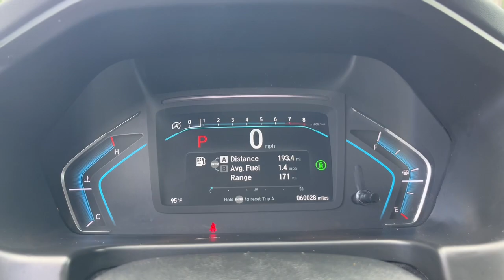2021 Honda Odyssey Jacksonville, Orange Park, St. Augustine, Gainesville, Nocatee FL PMB045262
Platinum White Pearl Used 2021 Honda Odyssey EX-L available in Jacksonville, Florida at Duval Honda. Servicing the Orange Park, St. Augustine, Gainesville, Nocatee area.

Duval Honda
1325 Cassat Avenue

This 2021 Honda Odyssey EX-L in White features 18 Machine-Finished Alloy Wheels 3.61 Axle Ratio 3rd row seats: split-bench 4-Wheel Disc Brakes 7 Speakers A/V remote: CabinControl ABS brakes Adaptive Cruise Control: Adaptive Cruise Control (ACC) with Low-Speed Follow Air Conditioning Alloy wheels AM/FM radio: SiriusXM Anti-whiplash front head restraints Apple CarPlay/Android Auto Auto High-beam Headlights Auto-dimming Rear-View mirror Automatic temperature control Brake assist Bumpers: body-color Delay-off headlights Driver door bin Driver vanity mirror Drivers Seat Mounted Armrest Dual front impact airbags Dual front side impact airbags Electronic Stability Control Exterior Parking Camera Rear Forward collision: Collision Mitigation Braking System (CMBS) + FCW mitigation Four wheel independent suspension Front anti-roll bar Front Bucket Seats Front dual zone A/C Front fog lights Front reading lights Fully automatic headlights Garage door transmitter: HomeLink Heated door mirrors Heated Front Bucket Seats Heated front seats Illuminated entry Knee airbag Lane departure: Lane Keeping Assist System (LKAS) active Leather Seat Trim Leather steering wheel Low tire pressure warning Memory seat Occupant sensing airbag Outside temperature display Overhead airbag Overhead console Panic alarm Passenger door bin Passenger seat mounted armrest Passenger vanity mirror Power door mirrors Power driver seat Power Liftgate Power moonroof Power passenger seat Power steering Power windows Radio data system Radio: 160-Watt AM/FM/HD/SiriusXM Audio System Rear air conditioning Rear anti-roll bar Rear reading lights Rear seat center armrest Rear window defroster Rear window wiper Reclining 3rd row seat Remote keyless entry Security system Speed control Speed-sensing steering Speed-Sensitive Wipers Split folding rear seat Spoiler Steering wheel mounted audio controls Tachometer Telescoping steering wheel Tilt steering wheel Traction control Trip computer Turn signal indicator mirrors and Variably intermittent wipers:brbr**CAR WASHES FOR LIFE ** 5 DAY MONEY BACK GUARANTEE **1ST OIL CHANGE FREE **COMMISSION FREE SALES PEOPLE. CARFAX One-Owner. Clean CARFAX.brbrbrCertified. FWD EX-L 3.5 Liter V6 8 Passenger 3rd Row Seating FWD HondaTrue Certified Details:brbr  * Transferable Warrantybr  * Roadside Assistancebr  * 182 Point Inspectionbr  * Powertrain Limited Warranty: 84 Month/100000 Mile (whichever comes first) from original in-service datebr  * Vehicles purchased within New Vehicle Limited Warranty period: extends New Vehicle Limited Warranty to 4 years*/48000 miles*. Honda Care Motor Club Partner for 1 year/12000 miles. Up to two complimentary oil changes within the first year of ownership. SiriusXM 90-Day Trialbr  * Limited Warranty: 12 Month/12000 Mile (whichever comes first) after new car warranty expires or from certified purchase datebr  * Vehicle Historybr  * Warranty Deductible: $0brbrbrThis unit gives you the Peace of mind knowing it has been FACTORY CERTIFIED under the auspices of Honda factory specifications plus our Duval REAL DEAL No Bills for the Basics Warranty which an additional 3 Months Protection Plan that includes 3 months of tire replacement / repair 3 months battery replacement 3 months of brake replacement / repair and 3 months of light bulb replacement. Our 90 Day/3000 mile preowned car protection also includes A/C and we also offer a 48 Hour / 300 mile Return Policy. Buy Preowned with Confidence at Duval Honda. Prices are plus tax tag title $298 Electronic Filing Fee and dealer pre-delivery service fee in the amount of $899 which charge represents cost and profit to the dealer for items such as cleaning inspecting and adjusting new and used vehicles and preparing documents related to the sale. Price is not inclusive of Duval Appearance Package - $995.